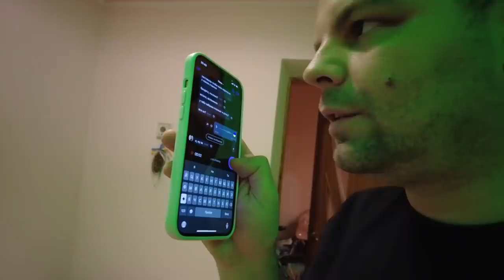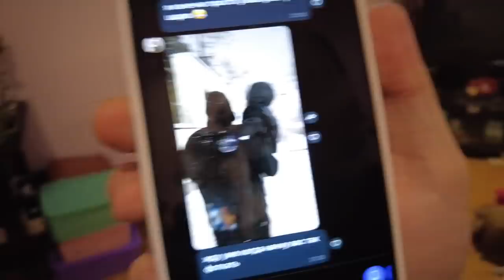НИКА РЕВНУЕТ ПРИВЕЛИ ДЕВУШЕК? НОЧУЮ У ДРУГА ВЛОГ